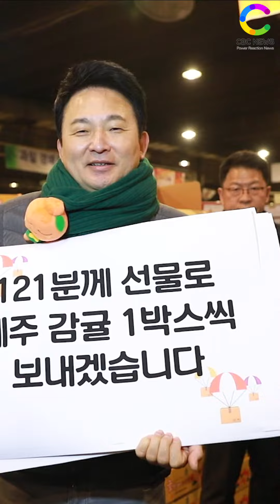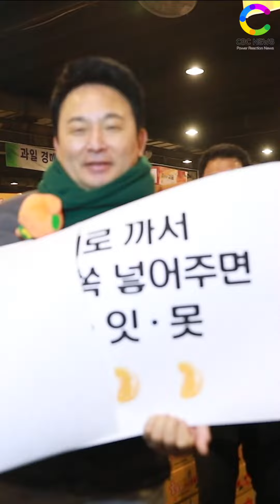원희룡 제주도지사의 감귤 액츄얼리